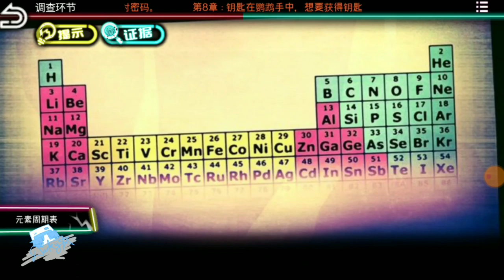◈Darky☆◈|發現了新老師背後的陰謀!?|絕望監獄第八章(強烈的羈絆)|Part 2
這故事厲害了,
當然我的推斷也很厲害w

我的關鍵詞!
Darky☆'s keywords!